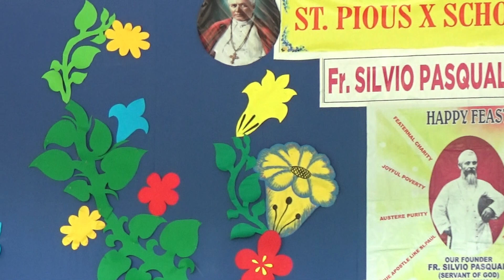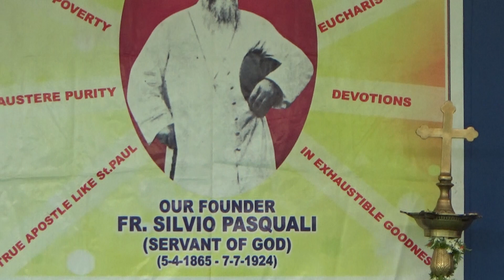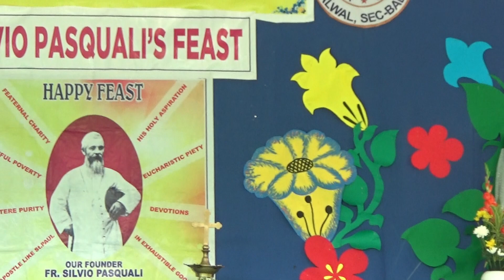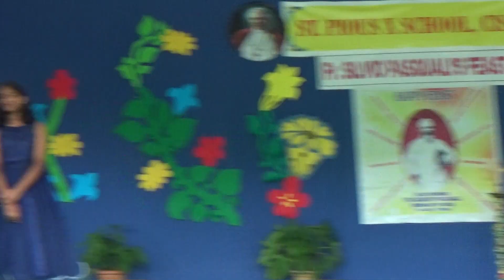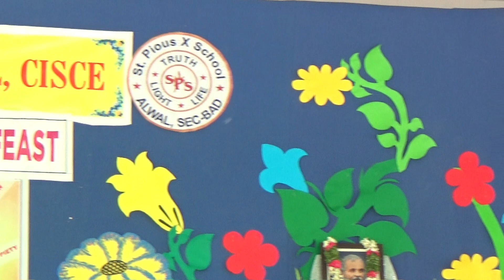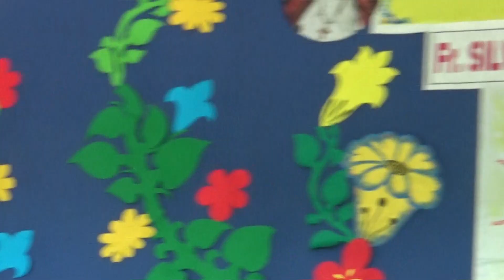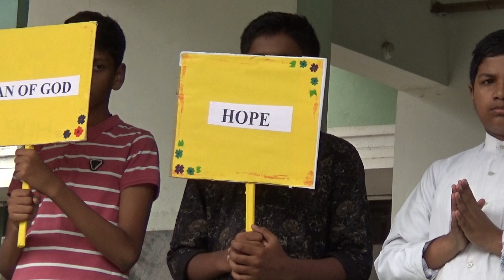Skit on The Life History of Fr. Silvio Pasquali || St Pious X School 2023-24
- Albert Einstein

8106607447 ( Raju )